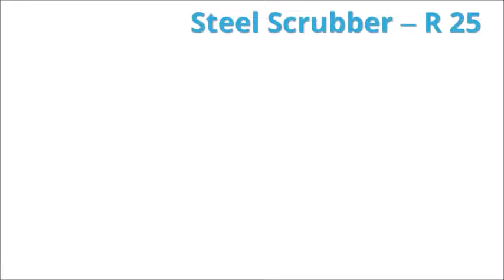অামরা স্কাইবার মাজুনি তৈরি করি সিফাত স্মল ইন্ডাষ্টিজ যোগাযোগ ০১৯১৬৩৩৩২৩৫